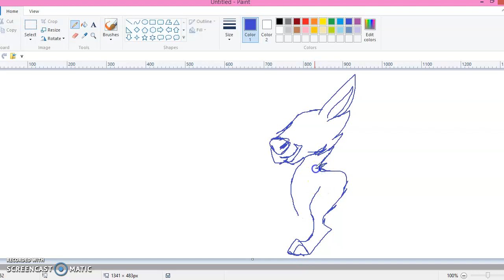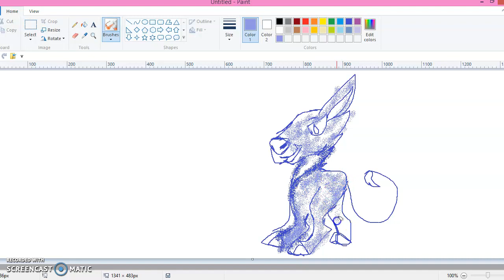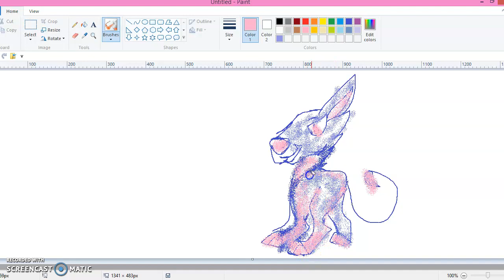speedpaint. wolf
hello this is puppy kat here next speedpaint will be longer and less cringey.